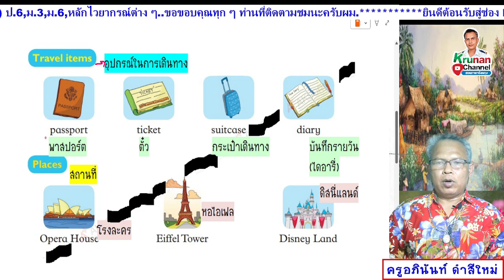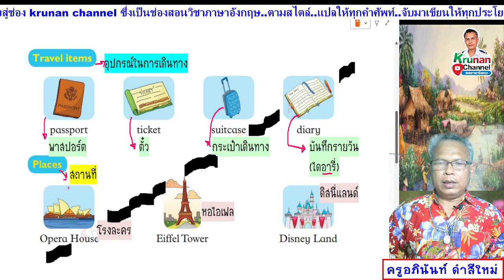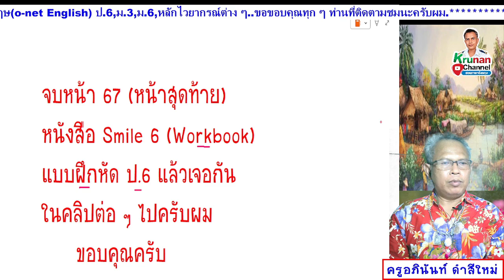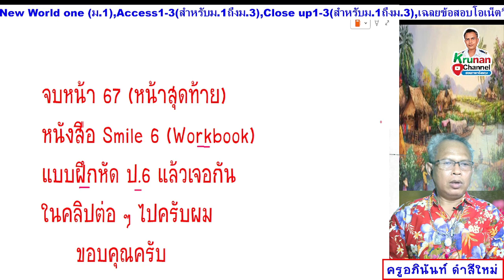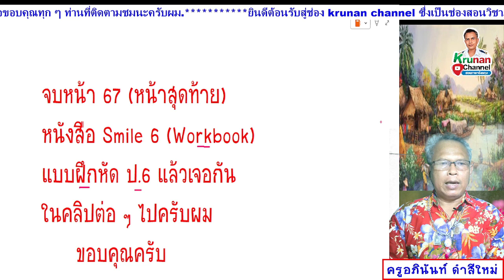Smile 6 ป.6 แบบฝึกหัด หน้า 67 (หน้าสุดท้าย)